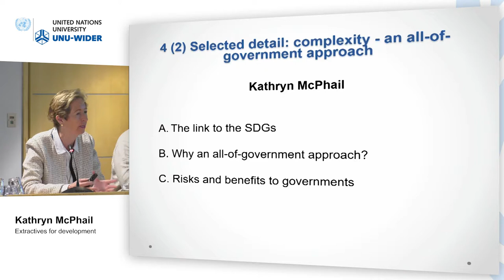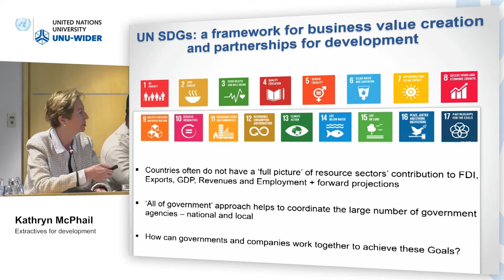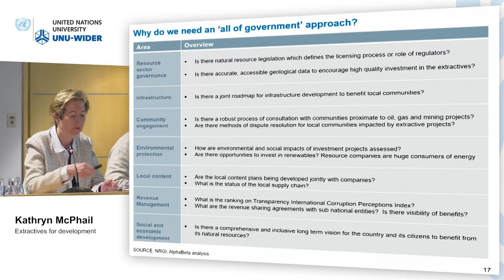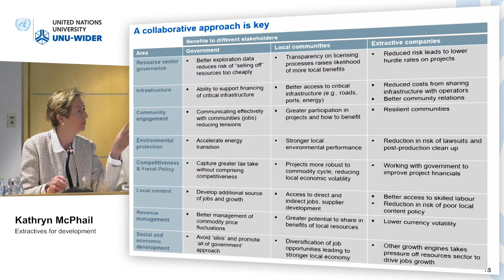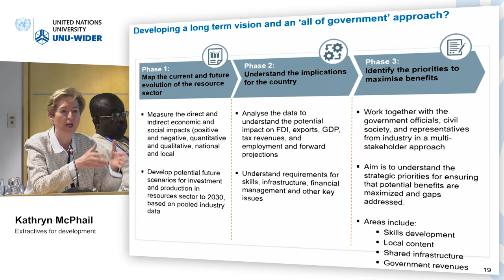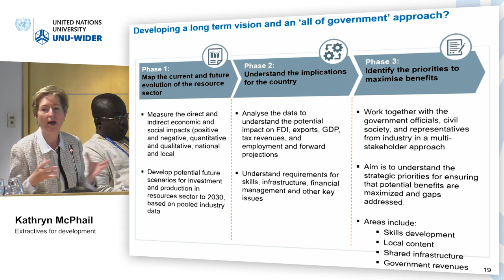Think development – Think WIDER | Parallel 7.2 - Kathryn McPhail